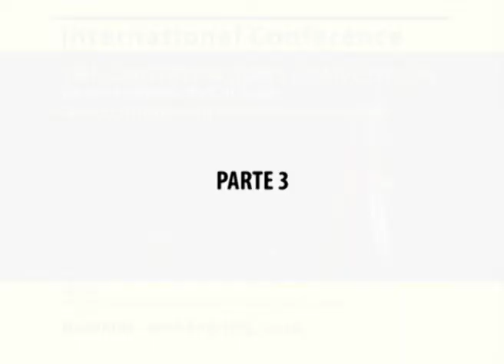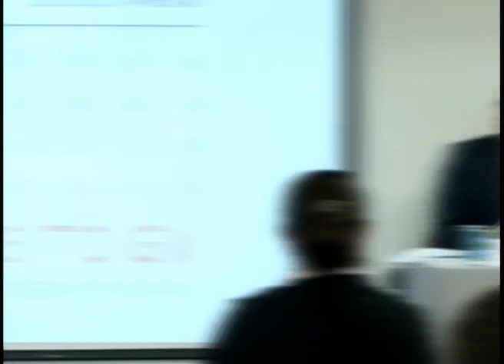The United Nations Convention on Contracts for the International Sale of Goods (Parte 3)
A DIREITO GV e a New York University promoveram em 26 e 27 de novembro, a conferência internacional "The United Nations Convention on Contracts for the International Sale of Goods: what changes with Brazil´s Adoption".

A adesão do Brasil à CISG (como é conhecida a convenção) foi aprovada recentemente pelo Congresso Nacional. Para que entre efetivamente em vigor, a Convenção ainda precisa ser ratificada pelo poder Executivo e depositado no organismo internacional competente. Depois desse trâmite, o  país passa a integrar a convenção que define os padrões de promoção de contratos de compra e venda internacionais.